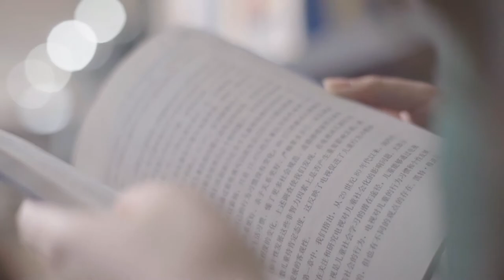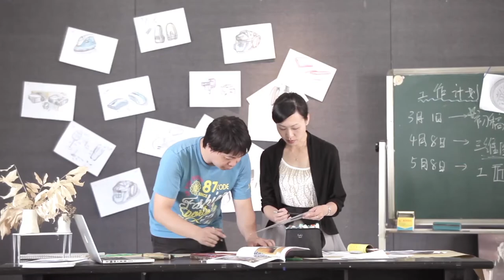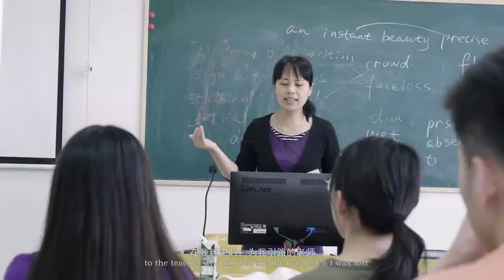我和山微电影 (My Story with Heshan)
My story with ZUST,  My story with Heshan. How many four years are there in life to squander? There are a few more four years worth treasuring! Take a look at this rich sharing by these ZUST alumni.

Facebook: Zhejiang University of Science and Technology – 浙江科技学院
LinkedIn: Zhejiang University of Science and Technology

Tel:
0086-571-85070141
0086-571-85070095